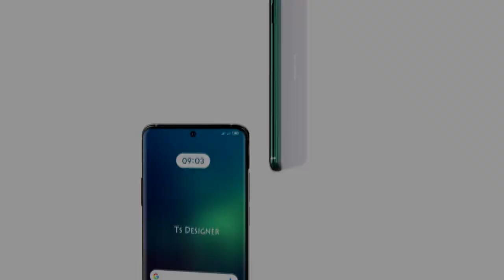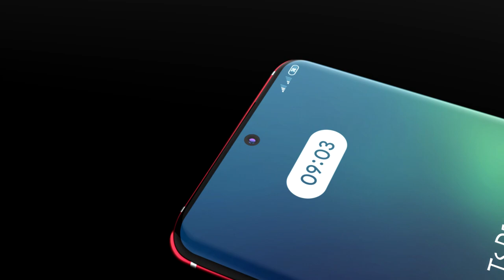Nokia 9.3 PureView First Look, Trailer Concept Introduction,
Nokia 9.3 PureView specifications

Talking about the Nokia 9.3 PureView specifications, it is said to flaunt a 6.7-inch Quad HD+ P-OLED display with an in-display fingerprint sensor for security and Corning Gorilla 6 layer both on the front and back. It is tipped to be powered by the Qualcomm Snapdragon 865+ SoC and is likely to have 5G connectivity, up to 8GB RAM and either 128GB or 256GB storage. The flagship is likely to boot Android 10 OS with pure stock Android skin.

As for the optics, it is said to retain the five-camera setup at the back but without Light camera technology with a 64MP primary camera with OIS, a 108MP wide-angle lens, probably a telephoto lens, portrait lens, and a macro sensor. On the front, HMD Global is said to testing a 48MP sensor with improved image quality. The handset is tipped to pack a 5,000mAh battery with support for fast-wired charging and Qi wireless charging. Lastly, connectivity features could include 5G, 4G LTE Cat 16 4×4 MIMO, WiFi 802.11 a/b/g/n/ac, Bluetooth 5.0, GPS/AGPS+GLONASS+BDS, NFC, ANT+